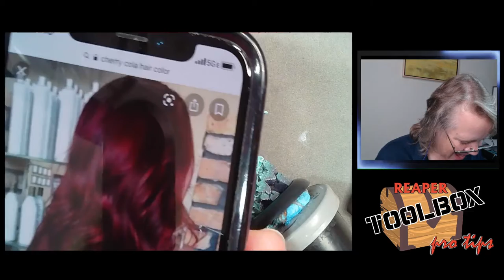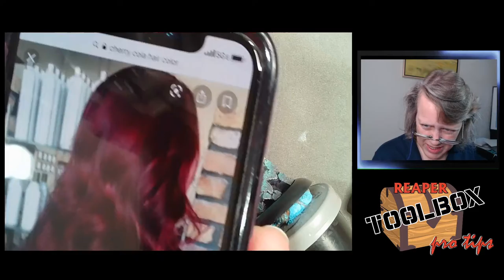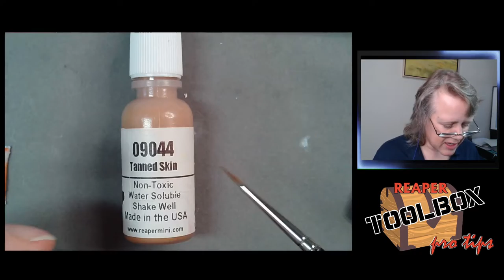RTB Pro Tips! More Female Wraith! SKU#3799